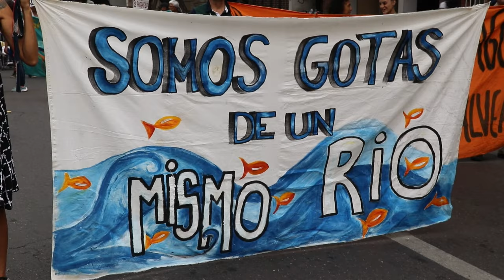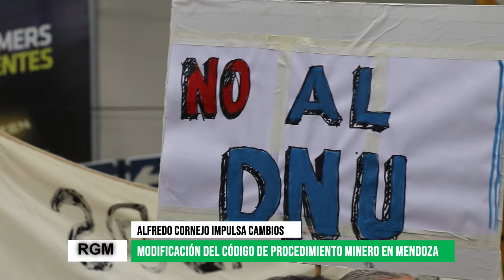El Gobernador Alfredo Cornejo impulsa una modificación del código de procedimiento minero de Mendoza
El Ejecutivo de Mendoza ha enviado un proyecto de modificación del código de procedimiento minero a la Legislatura de Mendoza, y propuesta la creación del Distrito Minero Malargüe.

Por esta razón entrevistamos a Guillermo Polo Martinez Agûero integrante de Asamblea Popular por el Agua, quien nos cuenta la visión de las asambleas sobre este proyecto de ley que impulsa el Gobernador Alfredo Cornejo en Mendoza.